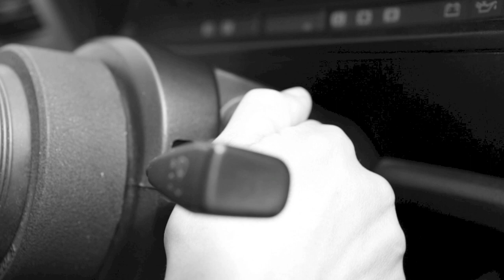Kustomgonzo BMW E30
Just a couple cheap shots from a cool Photo shoot day with Andy's E30!